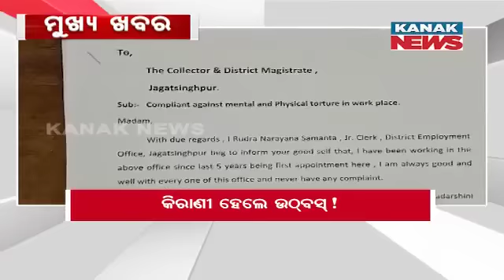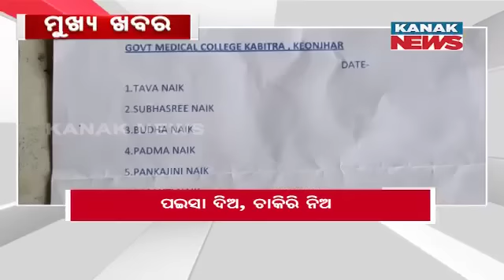3PM Headlines ||| 18th April 2023 ||| Kanak News Digital